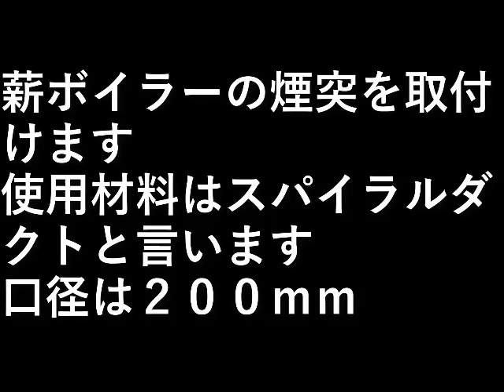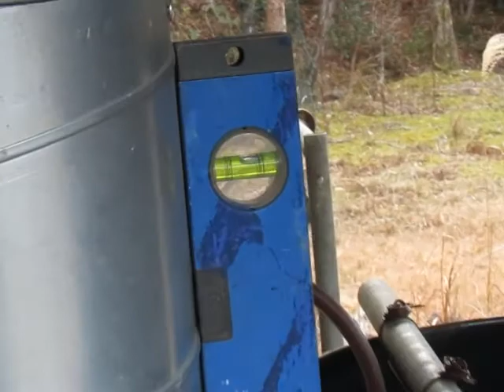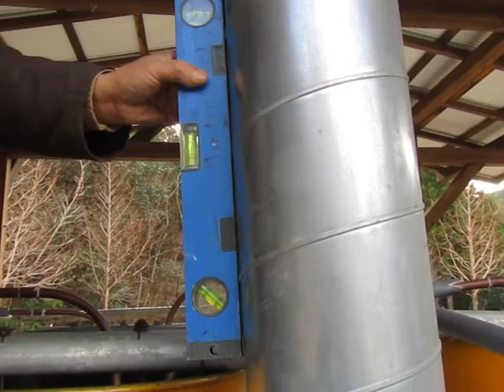薪ボイラーを作る４８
薪ボイラーの煙突を取付けます。
使用材料はスパイラルダクトと言います。

口径は２００ｍｍ。

設備屋の適当田舎暮らし